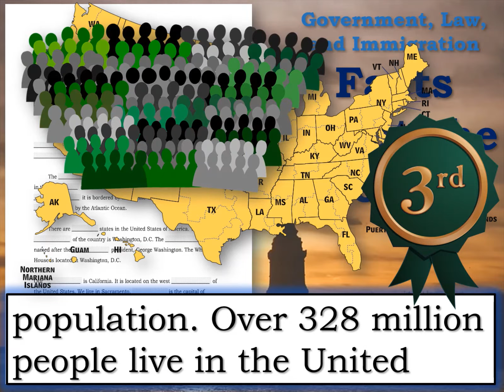ESL HCC 2 05 11 FactsAboutTheUS